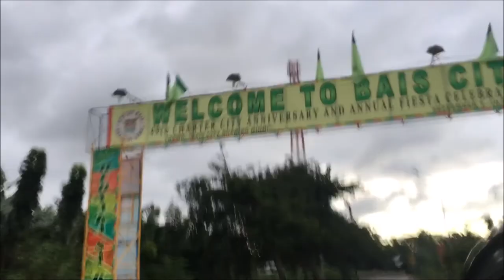Manjuyod, WHITE SANDBAR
Phone VLOG  (ツ)_/¯

Annual family getaway, this year at Manjuyod White Sandbar just before the typhoon hit hard in Negros ヾ(〃^∇^)ﾉ

Had so much fun with the whole family ~\(≧▽≦)/~